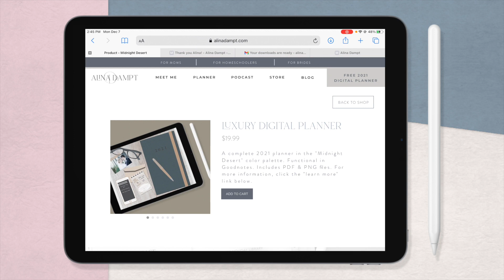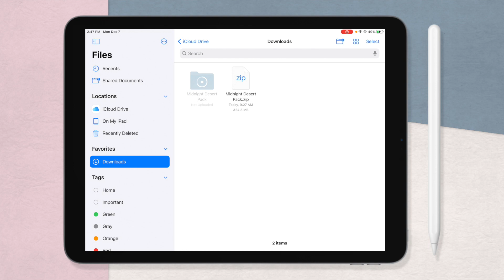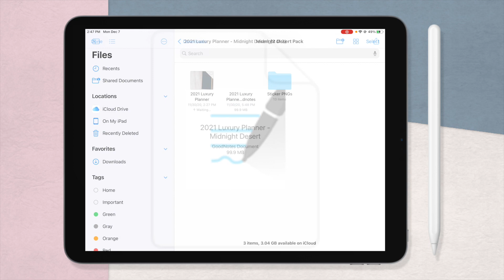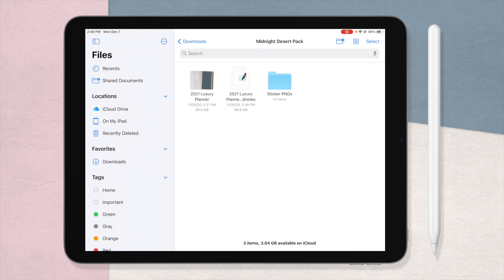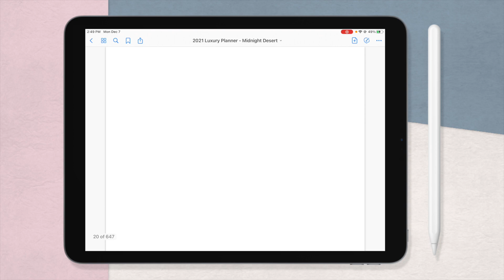Digital Planning | Downloading and Importing Your Digital Planner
This video is a step-by-step process of downloading your digital planner and importing it into the Goodnotes 5 app. If you’re excited to get started digital planning (especially with my 2021 Luxury Planner) then this is the video for you.

👉  F R E E   D I G I T A L   P L A N N E R

🎬  U S E D   I N   T H I S   V I D E O
iPad
Apple Pencil
Goodnotes 5
2021 Luxury Digital Planner

You can expect new videos weekly related to digital planning, writing, and motherhood!